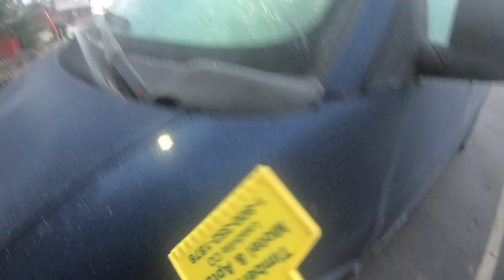BEAR MOUNTAIN via Herring Cove Trail - Sitka, Southeast Alaska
The Beaver Lake/Herring Cove Trail is a relatively easy trail that takes you through rain forest, over bridges and past waster falls before looping around beaver lake. It also is one of two approaches I'm aware of to access Bear Mountain. This unmaintained route up Bear Mountain from Beaver lake is difficult enough if you stay on track, but if you trail off... well... just watch.

Yes, there are hidden instructions in this video!
Yes, there are easter eggs in this video!
No, this is not a drinking game yet!

Also, this is ABSOLUTELY NOT A "HOW TO" VIDEO. If you try and preform or reenact any of the actions or activities you see in this video you may die, or get injured or injure others, or be embarrassed, or called names or cancelled forever.  Don't ever take any advice from me, be inspired by me or think anything that I'm ever doing is acceptable or okay in any way shape or form.